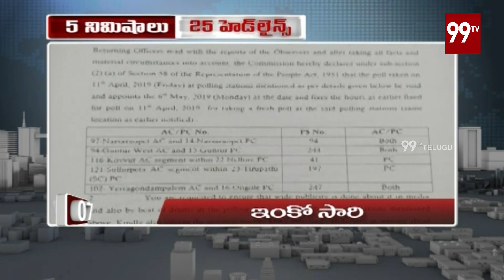5 Min 25 Headlines | PrimeTime News | 02-05-2019 | 99 TV Telugu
5 Min 25 Headlines | PrimeTime News | 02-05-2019 | 99 TV Telugu.